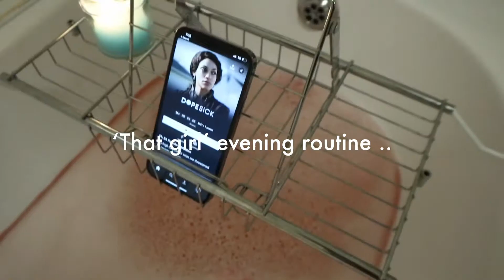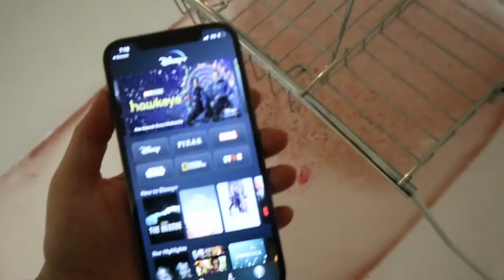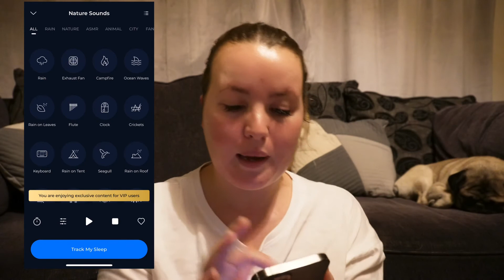‘THAT GIRL’ healthy EVENING ROUTINE! My habits to become ‘that girl’ VLOG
This video is my healthy ‘that girl’ evening routine.. eating a healthy meal, skin care, bath , using my sleep app and more!
All the steps I take to be the best version of myself.